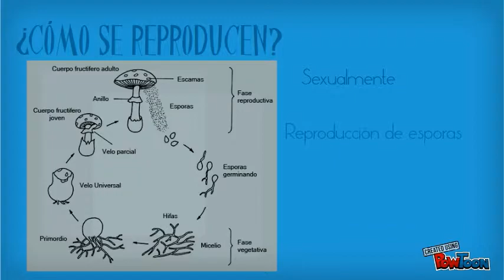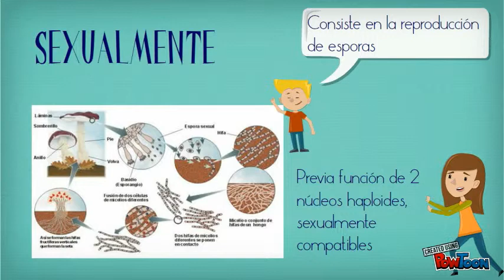Reproducción de hongos